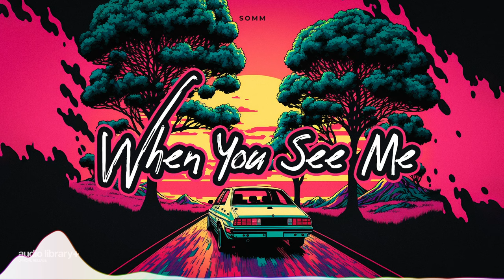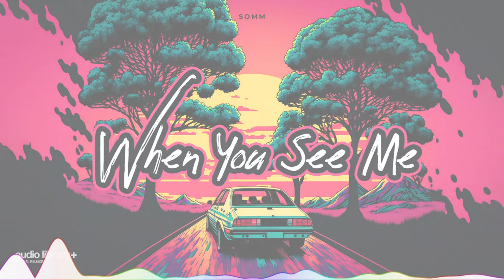When You See Me — SOMM | Free Background Music | Audio Library Release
🎵 Track Info:

Title: When You See Me
Artist: SOMM
Genre: Dance & Electronic
Mood: Happy